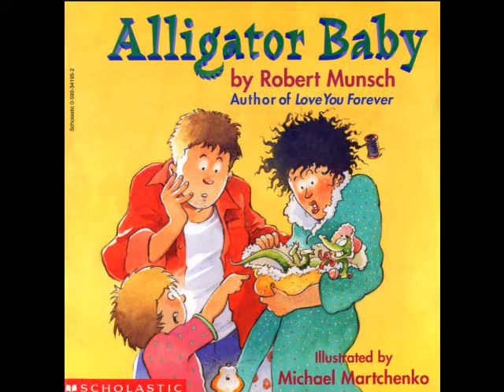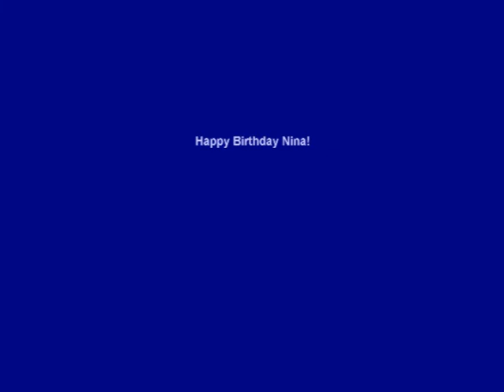Alligator Baby read by Grandpa Tom